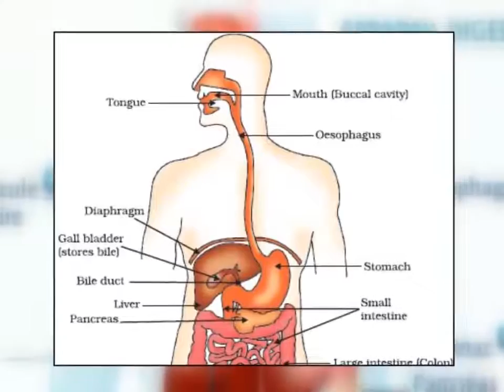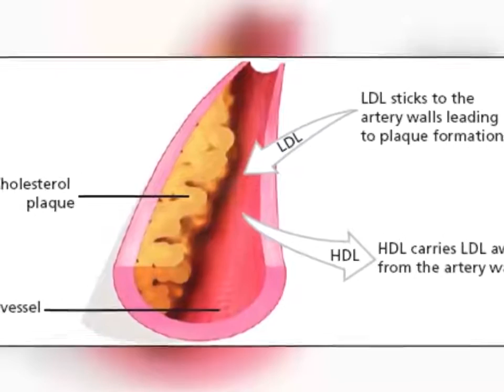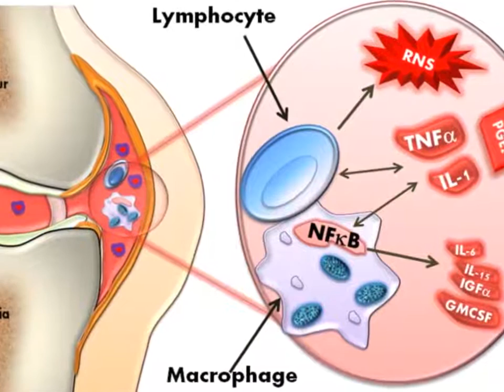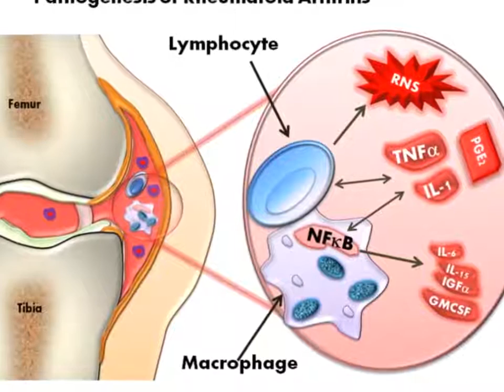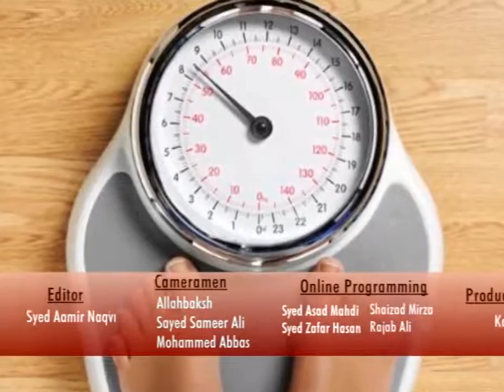Food Diary Topic Pomegrenate